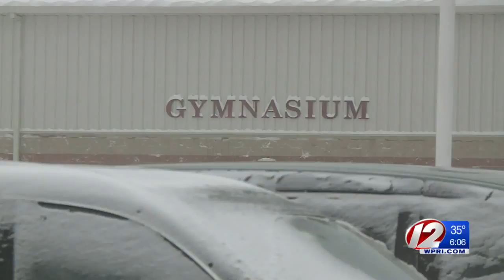Portsmouth HS Student Charged with Bringing Stun Gun to School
Another student reported to the vice principal that she saw the weapon in the girls' bathroom.